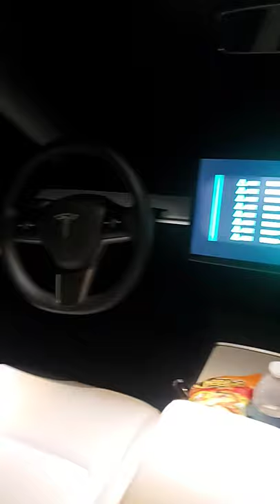Disney plus in my Tesla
Autopilot is Amazing 👏